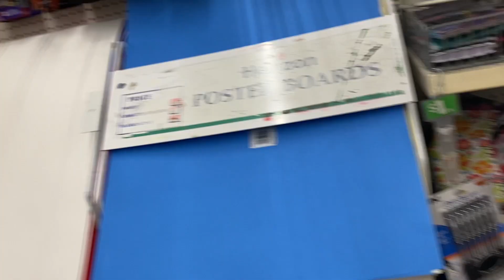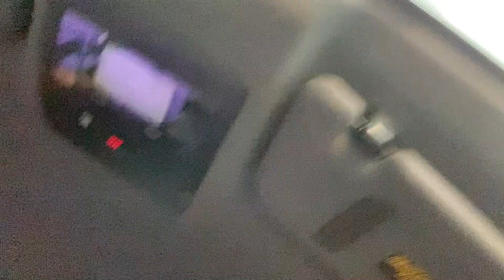Making My 2021 Dream/Vision Board!! Vlog | Kaelyn Kae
My 2021 Vision Board‼️

Hey Hey 👋🏽 I hope you all’s 2021 is going well thus far! Today I have vision board vloggy vlog! We went to the dollar store and Walmart to get what we needed to make the boards💎‼️

Motivation of the day:
Instead of sitting in the comfort of “that’s just how I am” normalize “I’m willing to work on it”